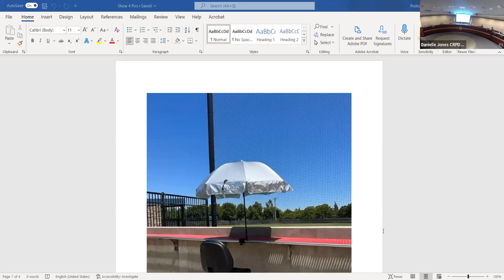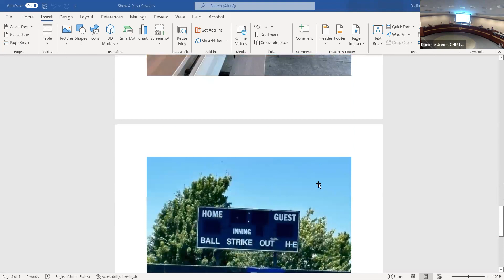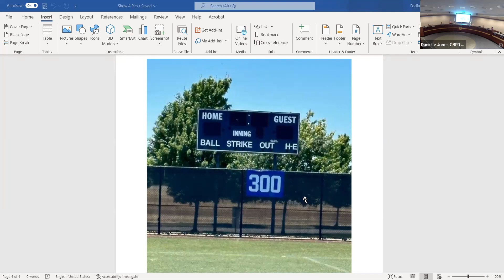Board of Directors Regular Meeting 06-21-23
This is video footage of the June 21, 2023 meeting of Cordova Recreation & Park District's Board of Directors.